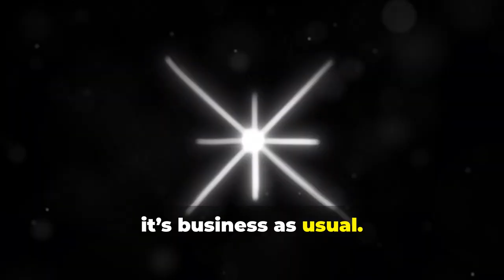Alabama's Time Zone Secret!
Why do four Alabama towns run on Eastern Time? … Spoiler alert- It’s all about jobs! Most of Alabama runs on Central Time. … But not Phenix City, Valley, Lanett, and Smiths Station. These four towns are rebels on Eastern Time! … Confusing, right? So, why the switch? We'll tell you.